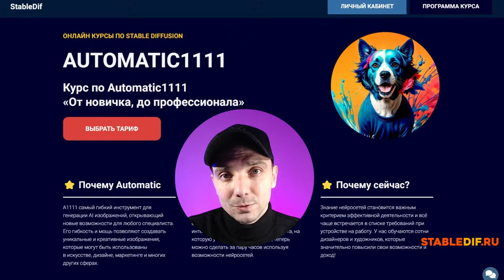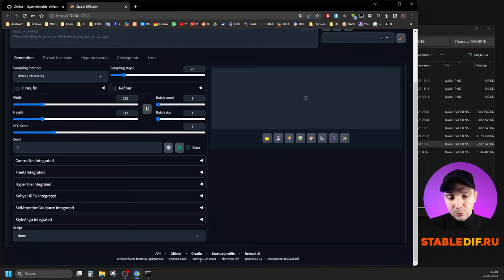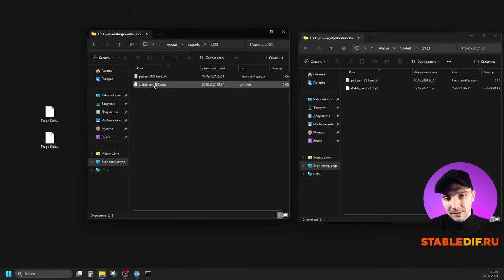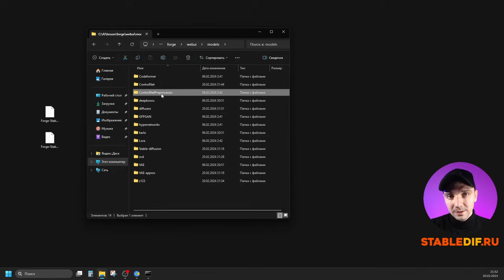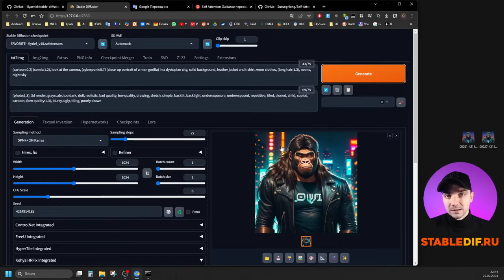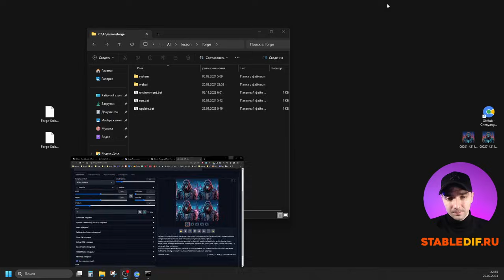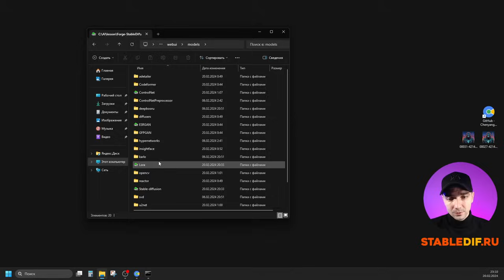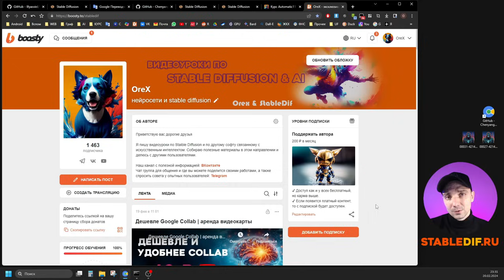Forge Полный обзор | Cборка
Это полный обзор интерфейса Forge Automatic 1111. Начнем с установки и настройки. Далее разберемся во всеми встроенными функциями Forge и особое внимание уделим функциям недоступным в обычном Automatic1111.

Завершим моей настроенной портабельной сборкой на базе Forge, в которую я добавил кучу расширений от Reactor и ADetailer до Rmbg удаляющего фон и до апскейлеров ESRGAN и VAE. В общем полный фарш за 1 минуту установки. Распаковал добавил модели и работаешь с бустом скорости от 5 до 30% в зависимости от видеокарты.

Меню:
00:00 - Вступление
01:59 - Установка Forge
06:27 -  SVD (stable video diffusion)
07:57 - Z123 (3D проекции)
09:38 - Расширенный ControlNet Forge
11:34 - ControlNet Depth MariGold
12:25 - ControlNet Use Mask
13:29 - Обзор дополнительного функционала Forge
16:47 - Forge Update (Обновление forge)
17:38 - Dynamic Thresholding CFG
19:41 - Моя настроенная сборка на основе Forge с расширениями
22:08 - Эпилог